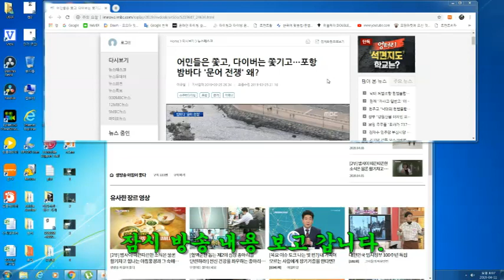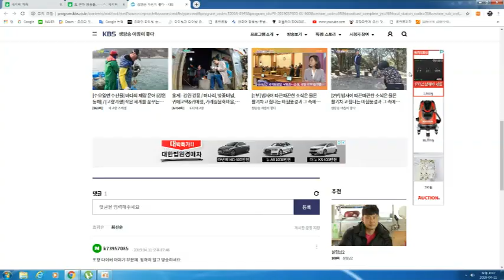공중파 누구을 위한 방송인가 편파방송 해루질 너무 공격하네요.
안녕하세요. 감놀자 입니다.
3월25일은 MBC 뉴스데스크에서. 나오고
오늘 4월11일은 KBC 아침이좋다  38분정도에.

어민쪽으로 편파 방송 나옵니다.
관심 없는분들이 보면. 해루질이. 무조건 잘못으로 생각 할수 있는
내용으로 편집하여. 방송하네요.

그리고. 영상 내용도 70프로 정도 같은 영상으로 나옵니다.